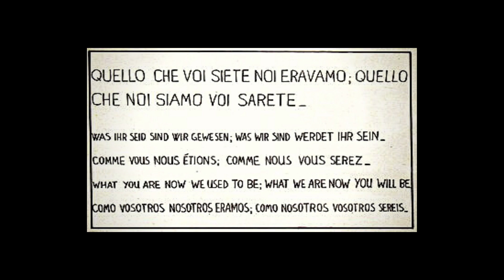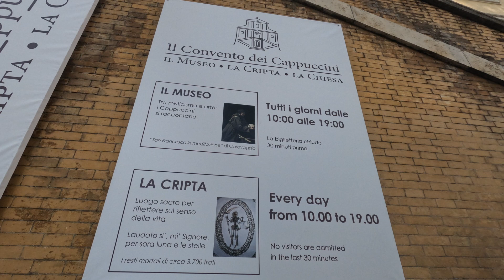Capuchin Crypt - Our Lady of the Conception of the Capuchins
Here is a  quick look at what you might find at  the Capuchin Crypt - Our Lady of the Conception of the Capuchins.  Located in the center of Rome on Via Veneto this is a fascinating church and museum.   The Crypt is a very unique experience but it does weigh on some people's senses.  A friend of mine had to leave because it was a bit too much.

However, Capuchin Crypt at Our Lady of the Conception of the Capuchins in Rome is a place where history, art, and mortality converge in a truly unique manner. This crypt, located on Via Veneto in the heart of Rome, is not just a church and museum but a profound testament to human creativity and contemplation.

The history of this site dates back to the 17th century when Capuchin monks arrived and began their mission. Over time, they created a macabre yet awe-inspiring masterpiece using the remains of around 3,700 friars. Inside the crypt, visitors are greeted by a series of chapels adorned with intricate sculptures, chandeliers, and decorative elements—all meticulously crafted from human bones. These sculptures, often depicting religious motifs and symbols, serve as a haunting reminder of the transient nature of life and the spiritual beliefs of the monks.

The experience of visiting the Capuchin Crypt can be intense and thought-provoking. Some find themselves overwhelmed by the visceral nature of the displays, prompting deep reflection on mortality and the afterlife. However, amidst the eerie ambiance, there is a strange beauty in how these bones have been transformed into elaborate works of art. Each piece invites contemplation about the monks' motivations—why would they choose to create such intricate sculptures from human remains? What spiritual significance did these representations hold for them?

The gallery includes S. Francesco in meditazione by Caravaggio.

Images:
Caravaggio Photo:

By No machine-readable author provided. - No machine-readable source provided.

Script:
So where else are you going to find on the planet 3,500 skeletons sculpted into amazing reminders that we are all mortal and we are all going to die.  If that sounds interesting Il Convento dei Cappuccini might just be the place for you.  Most if not all of the skeletal remains are priests, at least they claim.  And if the skeletons aren’t enough to haunt you there is some beautiful poetry written to maybe get you there and the line goes like this:  What you are now, we once were; what we are now, you shall be.

Santa Maria della Concezione dei Cappuccini, includes the church, The Crypt, and also has a museum of paintings and a bit of history on the order before getting to the Crypt, including Caravaggio.  The church is also next door which you may tour.    The location is very central on Via Veneto right off of Piazza Barberini